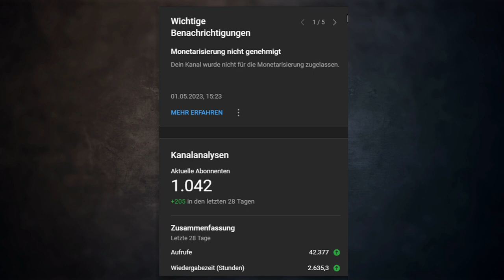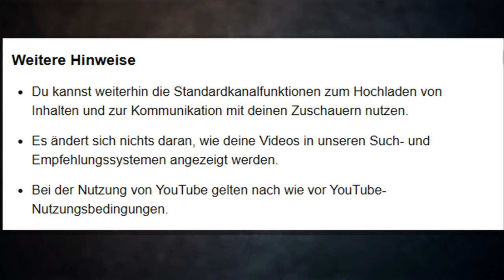Das Ende von YouTube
In diesem Kanal dreht sich alles um deinen Lifestyle - gesundem Leben - erfolgreichem abnehmen und allem was dir ein glückliches leben beschert .
Was ist die Beste Art zum abnehmen ? Wie kann ich glücklich werden ?Wie kann ich mein Leben verbessern ?
Auf all diese Fragen habe ich die passende Antwort.
Locker -Lustig -Unterhaltsam.